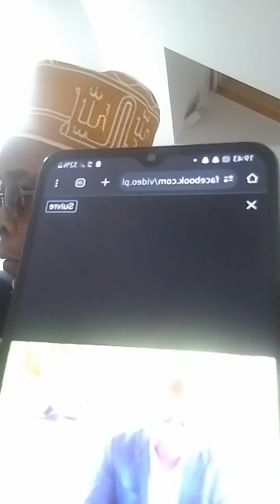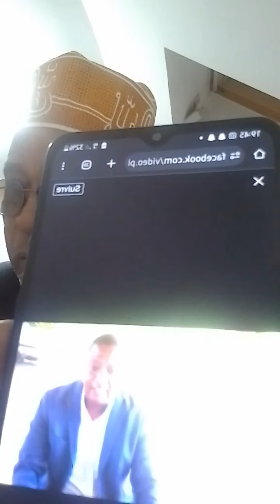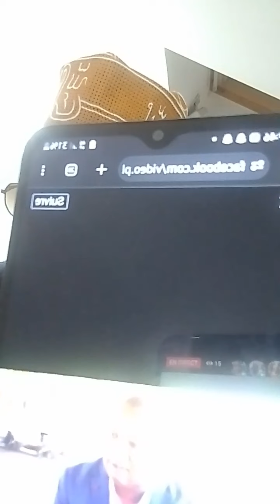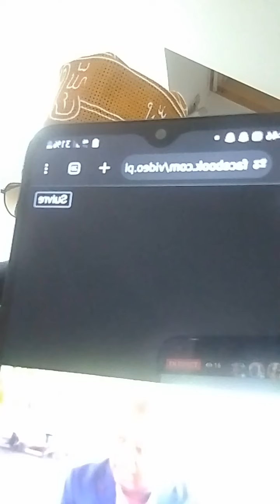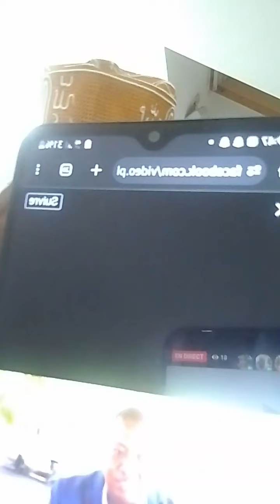Ze ndrabo zahaho zitoumbou mpaka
Ze ndrabo zahaho zitoumbu mpaka